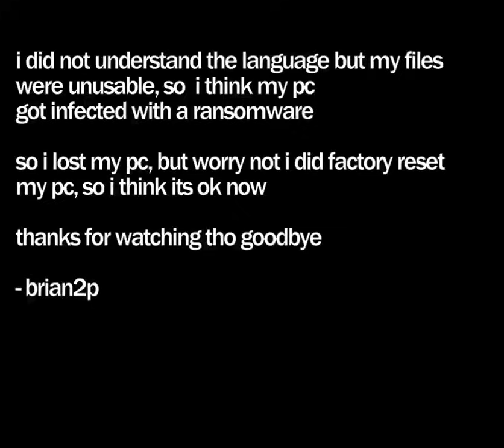Angry Birds Parasite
Used Engine by Sergio Andre
Moore editing testing
Although I am not as proud of this one as the others when it comes to the visuals, it was still fun and it is supposed to be simple! :D I hope you enjoy it nonetheless